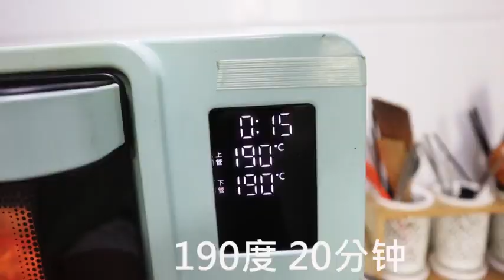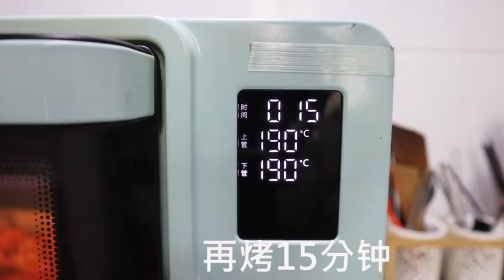Indoor Barbecue Delight Oven Cooking with Homemade Sauce Oil Smoke Free!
Description: In this exciting video, we're bringing the joy of barbecue indoors! Learn how to cook barbecue in your home oven and enhance the flavor with a mouthwatering homemade barbecue sauce. Say goodbye to oil smoke and hello to a delicious and healthy BBQ experience right in your kitchen. Follow our step-by-step guide to create a memorable feast that's perfect for any occasion. Enjoy the rich aroma and flavors without the hassle – it's time to redefine home cooking!